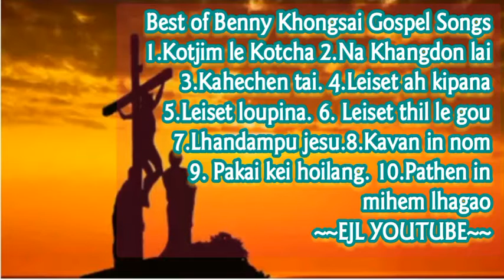Benny Khongsai~CROSS LAMPI~ Gospel laa collection-01|Na khangdon lai|ka van innom a|Kotjim etcs.